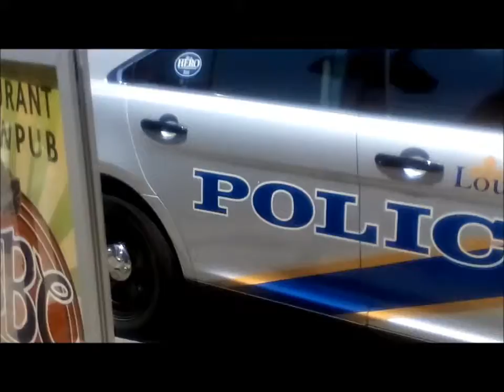KING TYLER AKA MR TYLER MUHAMMAD ALI'S TRIBUTE IN LOUISVILLE, KY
TRIBUTE TO THE GREATEST MUHAMMAD ALI'S WITH KING TYLER IN LOUISVILLE, KY